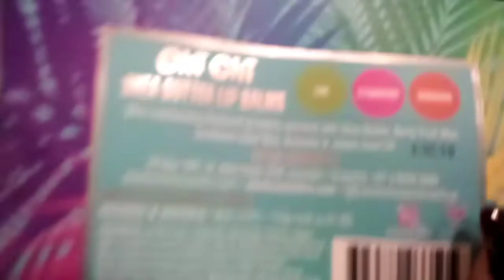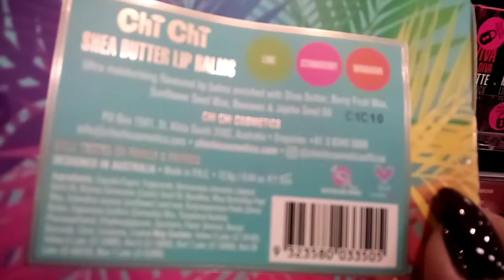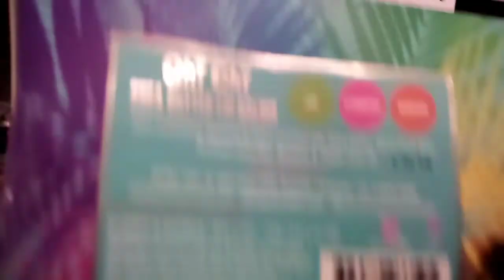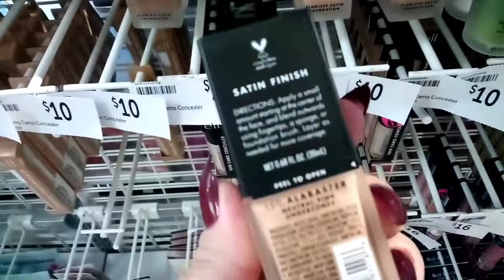The Vegan Witch 🔮 Makeup at Target 💄🐇🌿🌼